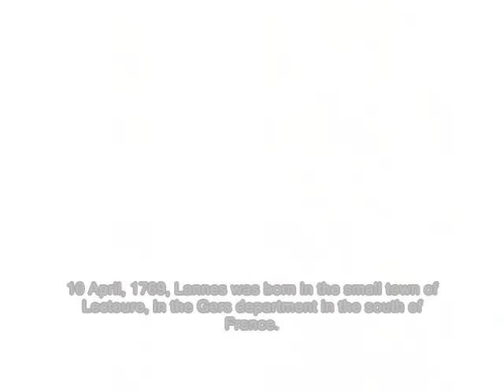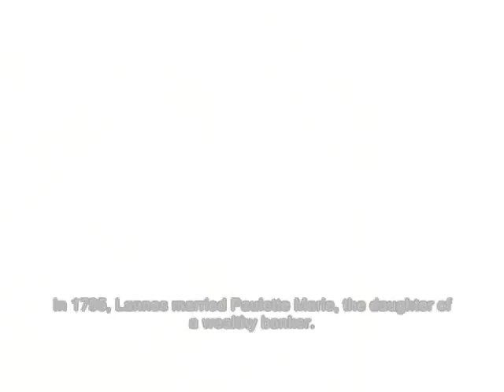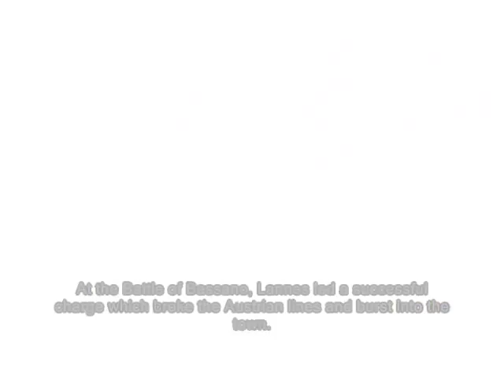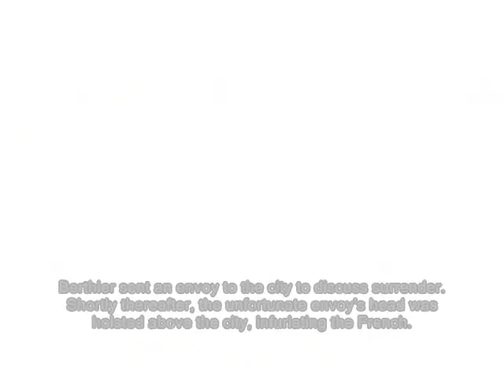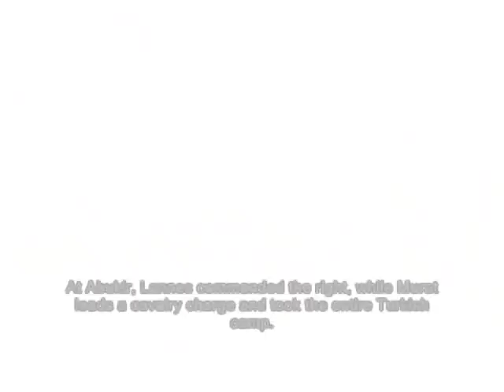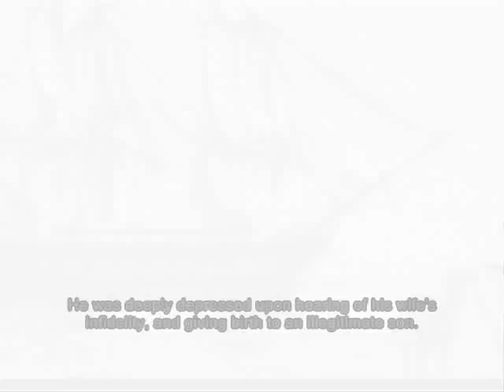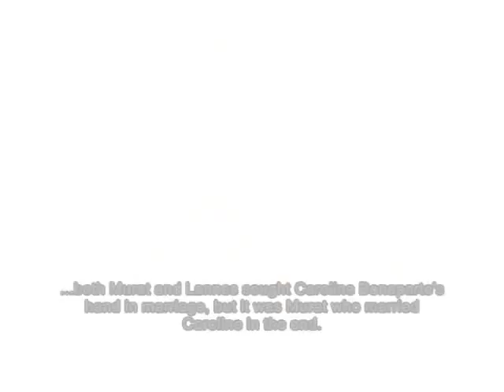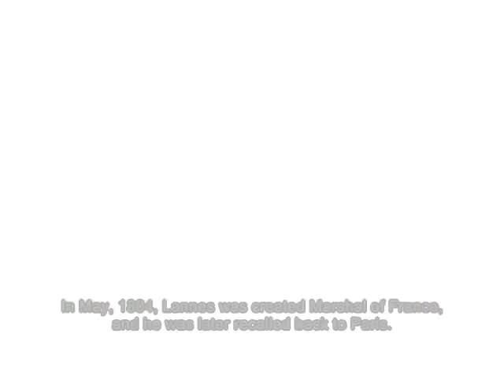Marshals of Napoleon-Jean Lannes; Roland of the Army part (1/2)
A  man of Gascon origions joins the army  and over the years he rises through the ranks. He becomes a very successful infantry commander, and became Napoleon's closest friend.